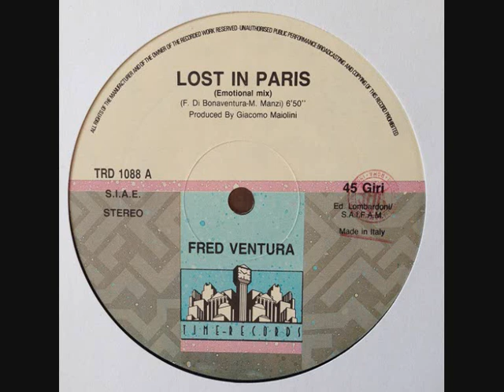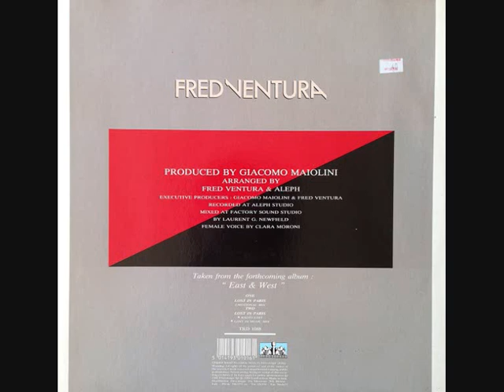Fred Ventura – Lost In Paris (1988)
Format:
Vinyl, 12", 45 RPM
Country: Italy
Released: 1988
Genre: Electronic
Style: Italo-Disco, Hi NRG, Eurobeat